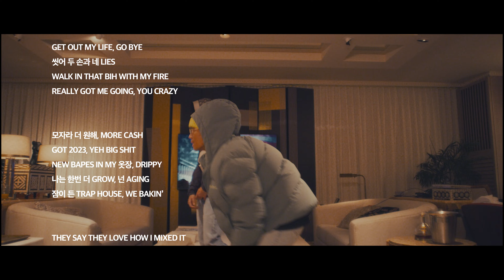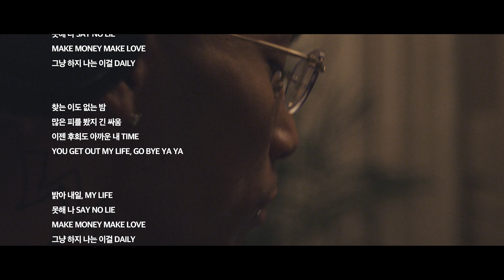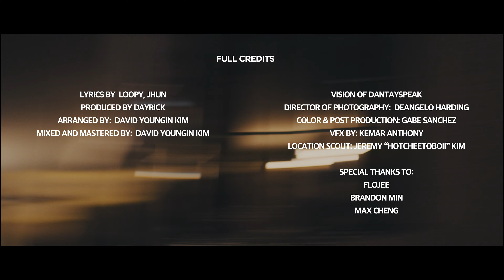Loopy (루피) - NEW TIME [Official Lyric Video with BTS]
NEW TIME (Feat. JHUN)

Lyrics by Loopy, Jhun
Produced by Dayrick
Arranged by David Yungin Kim
Mixed & Mastered by David Yungin Kim